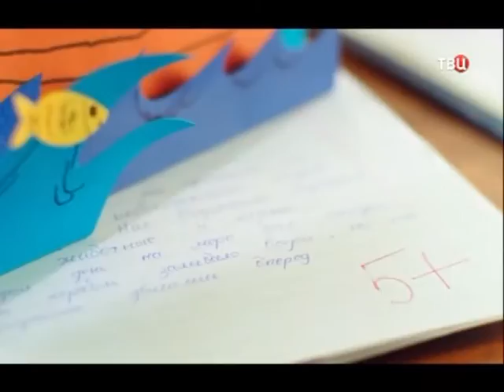(2015) Nesquik (шоколад) - Качество Nestle